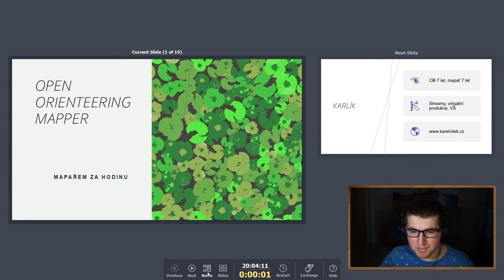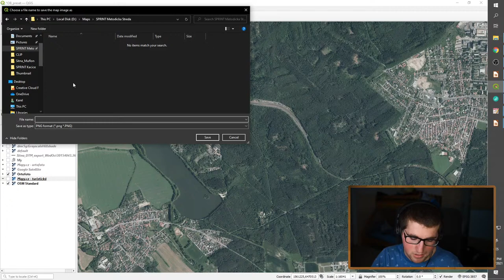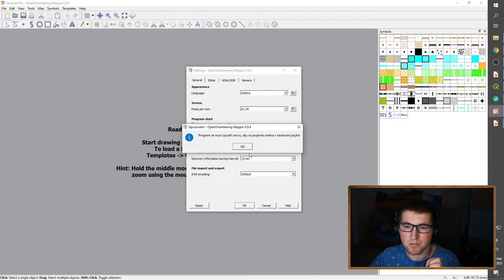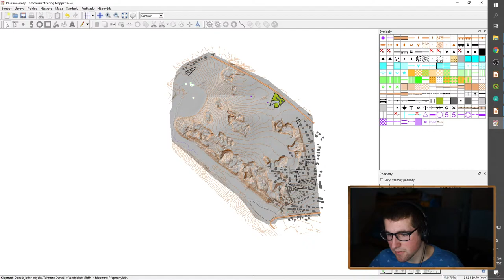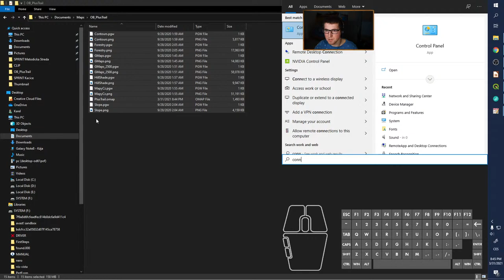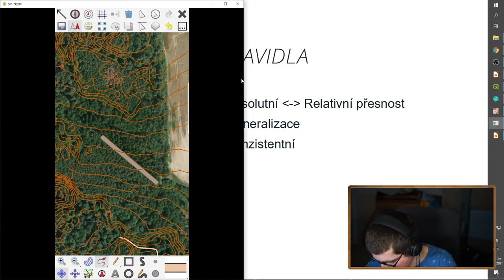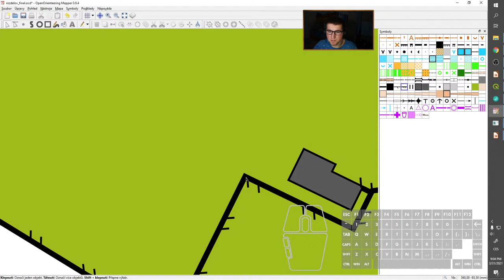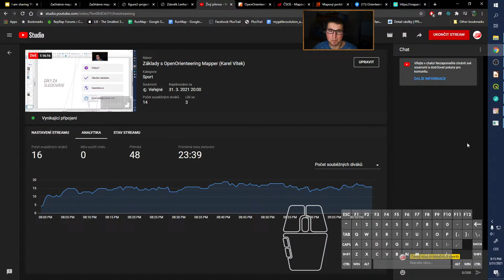Základy s OpenOrienteering Mapper (Karel Vítek)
Osmnáctý díl seriálu Metodické středy ČSOS